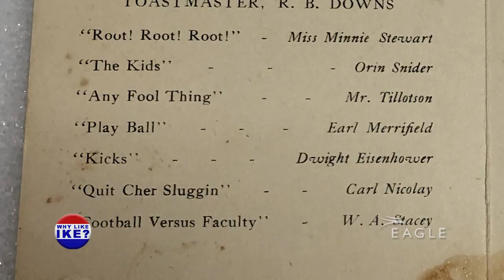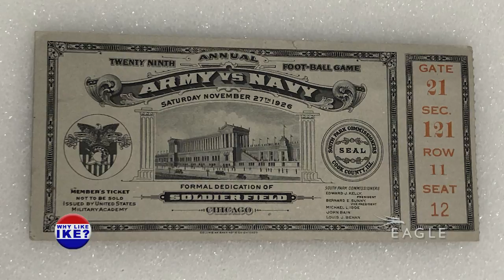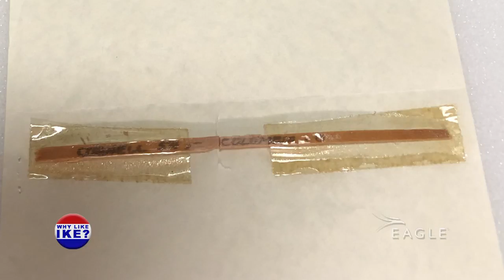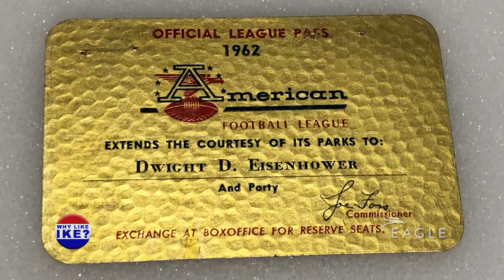Why Like Ike: Ike and Football